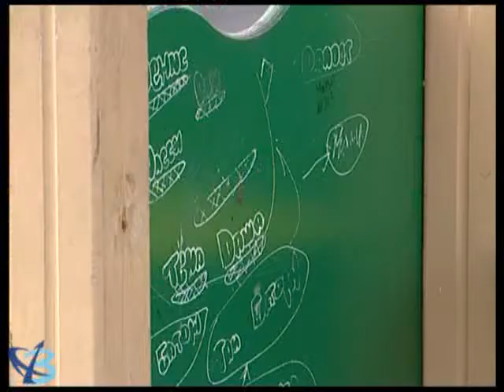На страже интересов юных горожан 6+